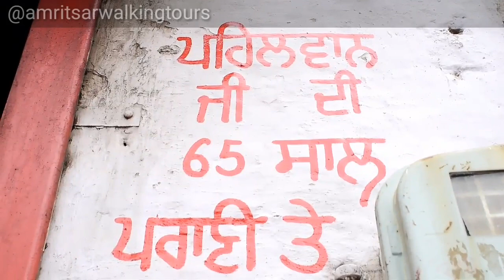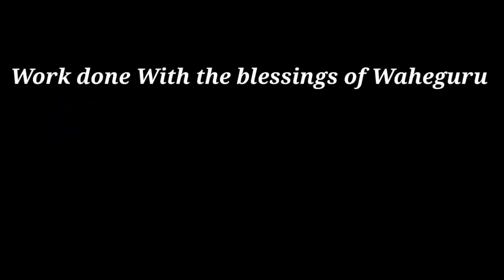Ep. 43 Amritsar Famous Kulcha near Golden Temple @Pehlwan Kulcha shop Amritsar